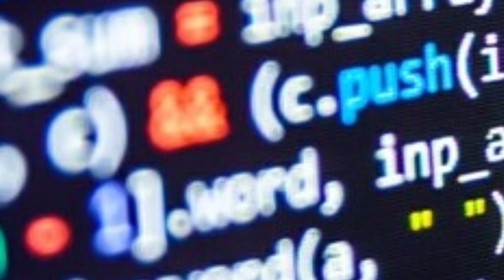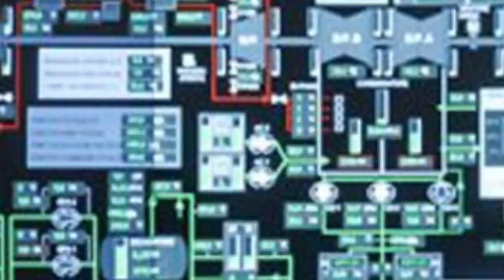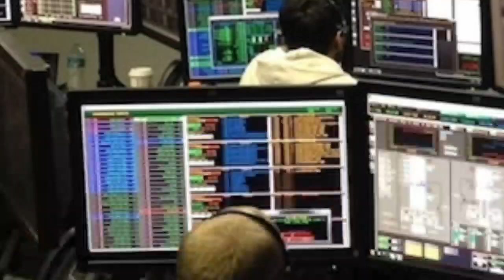Cyber security courses scope & careers | Eligibility Job security | colleges | Tamil store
1. Objective NCERT at your Fingertips for NEET-AIIMS - Chemistry
2.  Objective NCERT at your FINGERTIPS for NEET-AIIMS - Biology
3.  Objective NCERT at your FINGERTIPS for NEET-AIIMS - Physics
4.  NCERT at your fingertips physics chemistry and biology combo for NEET/ AIIMS 2019-20
5. 12 Years' Solved Papers CBSE AIPMT & NEET 2020

Telegram link you can Join
TamilStore